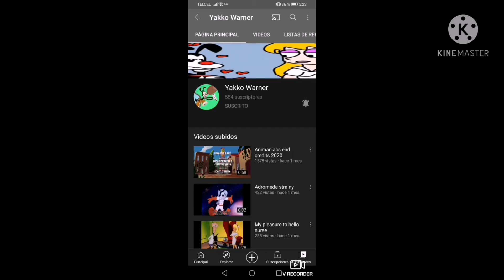SHOUT OUT FOR MY FRIEND YAKKO WARNER